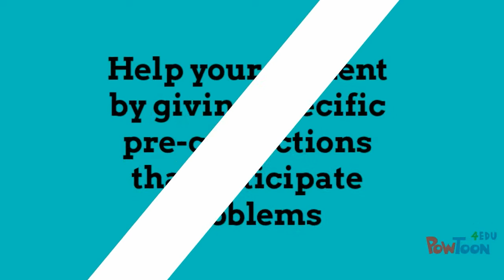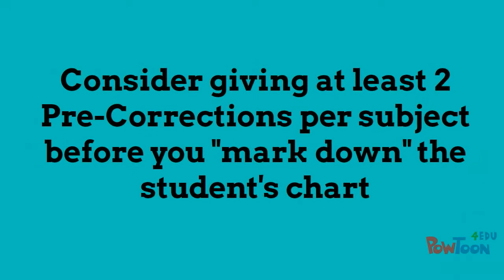Tier 2 - Giving Pre-Corrections